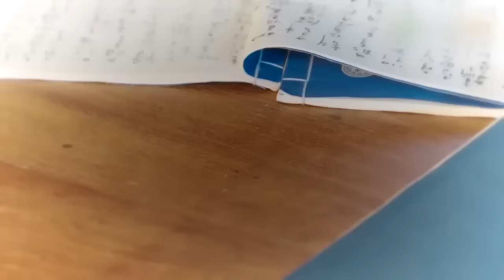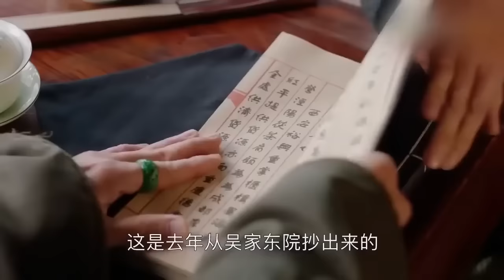MUTLISUB【娇宠令/Fox Spirit Matchmaker】▶EP 26💋少爷捡回来的丫鬟不会做伺候人的活💐没想到居然是做生意的天才！还被少爷宠上天🤳孙俪 陈晓 何润东#【狐妖小红娘】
🧡剧名Name：娇宠令/Fox Spirit Matchmaker
🧡主演Cast：孙俪 陈晓 何润东#
🧡简介： 💋少爷捡回来的丫鬟不会做伺候人的活💐没想到居然是做生意的天才！还被少爷娇宠上天🤳
更多精彩好剧👇👇👇👇👇